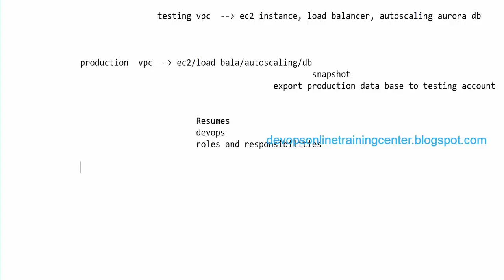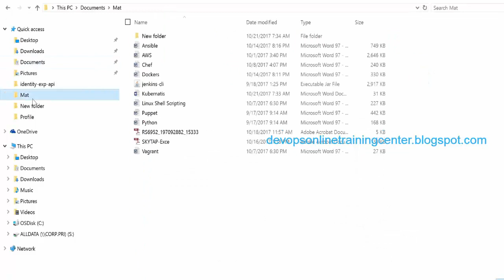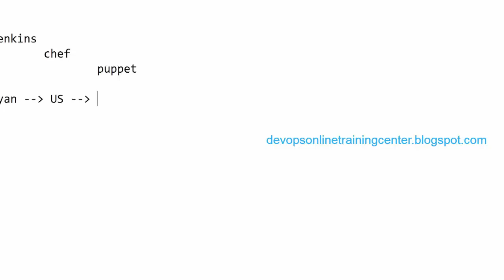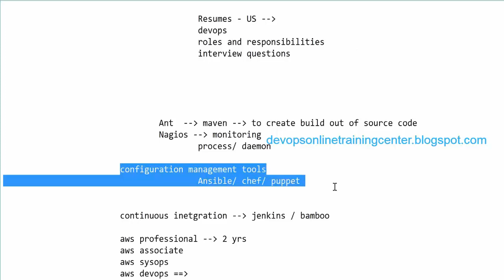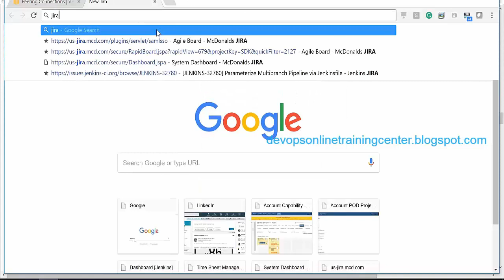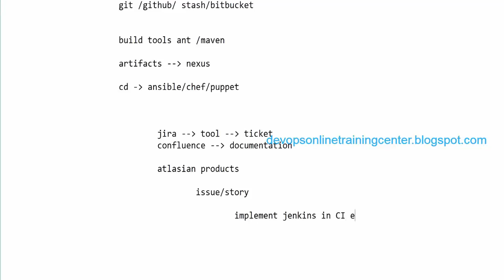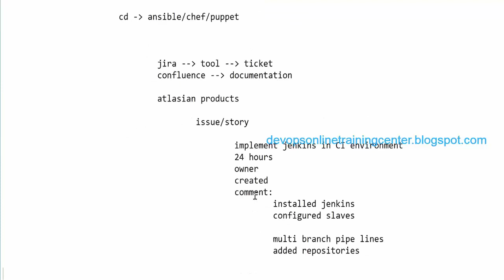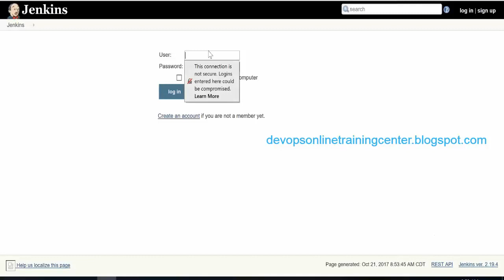DevOps Real Time Interview Questions | 100% Expected DevOps Interview Questions | Crack Interview